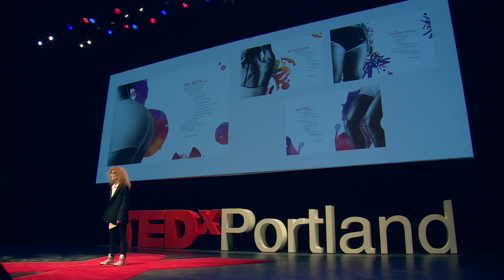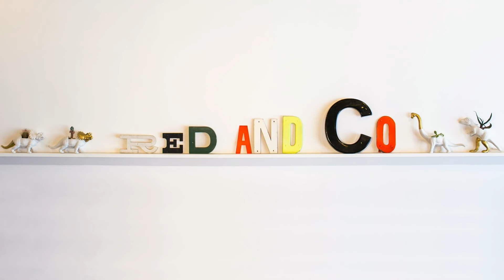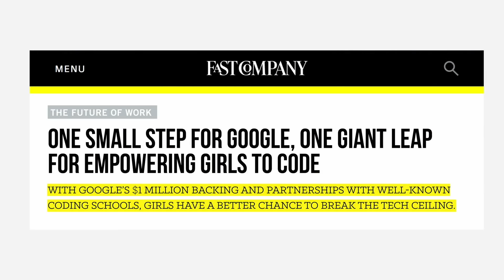How women can change the world by asking "why not me?" | Mira Kaddoura | TEDxPortland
Mira passionately shares that there is always something to be grateful for in life, no matter how challenging things may be. Lhamdella is an Arabic phrase signifying gratefulness for everything that comes your way. Instead of saying "Why me?" we can reframe our way of thinking to say "Why not me?" Life is all about how you perceive it. Yourself is all about how you see it. Changes are all about you making them.

Mira is a renowned creative in our Portland, OR. She is a conceptual interactive artist, as well as founder and executive creative director of the esteemed Red & Co. Born in Egypt, and raised between Lebanon and Canada, she credits her husband, family, yoga, and conceptual art projects for keeping her sane in the world of advertising. This talk was given at a TEDx event using the TED conference format but independently organized by a local community.